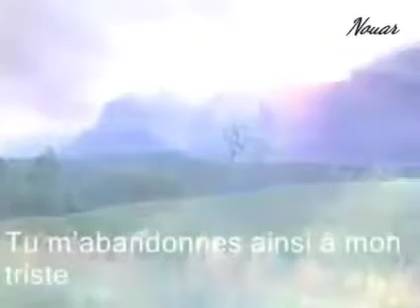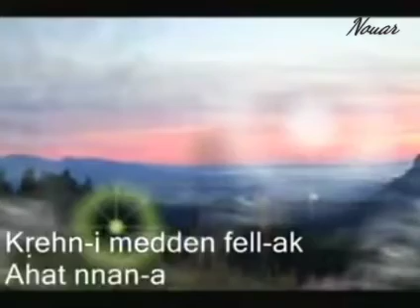Mulud Assam : A Yaqlalas.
Version originale